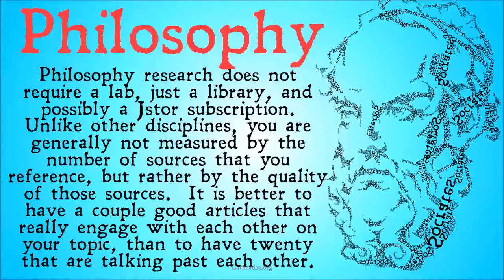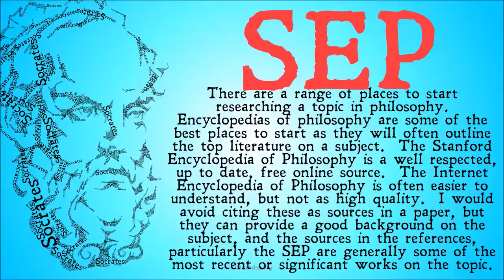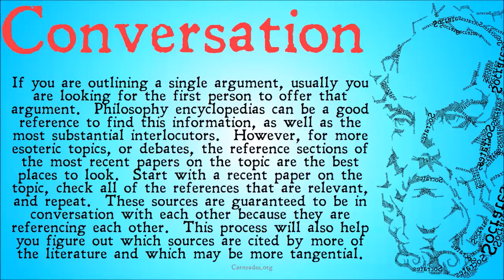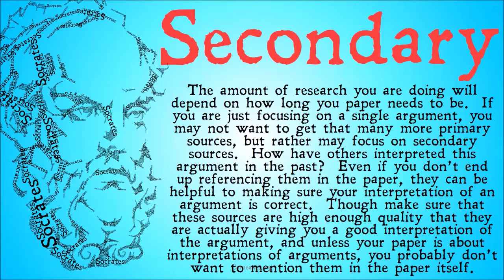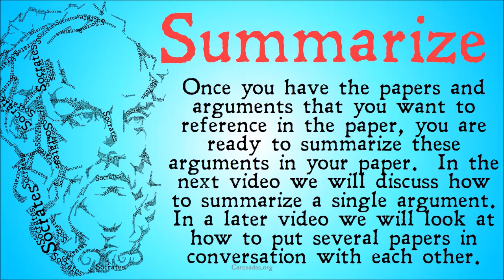Doing Philosophy Research (How to Write a Philosophy Paper)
This series covers the basics of how to write a philosophy paper, including the basic structure, how to summarize an argument, and how to write objections.  This video looks specifically at how to best do research for a philosophy paper.

Information for this video gathered from The Stanford Encyclopedia of Philosophy, The Internet Encyclopedia of Philosophy, The Cambridge Dictionary of Philosophy, The Oxford Dictionary of Philosophy and more! (HowTo PhilosophyPaper)